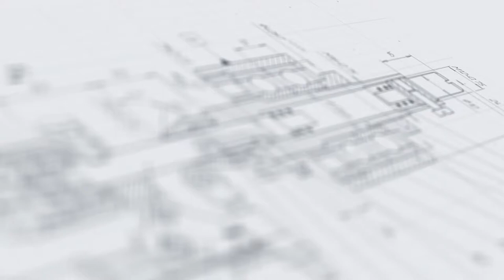Полуавтоматический дозатор с подъемным столом для тары и устройством перемешивания МД-500Д1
В данном видео показан принцип работы полуавтоматического дозатора с подъемным столом для тары и устройством перемешивания МД-500Д1.

Описание:

Напольный дозирующий полуавтомат с высокой точностью выполняет фасовку жидких и вязких продуктов в объеме 100-500 мл. Машина выполнена с приемной емкостью объемом 35 л, выполненной из нержавеющей стали. Для поддержания однородной консистенции фасуемой массы емкость дополнена устройством перемешивания.

Дозатор оснащен подъемной платформой, которая автоматически перемещает тару после запуска и по окончанию процесса дозирования. Модель имеет простую систему настройки дозы и педаль для удобства запуска розлива. Скорость вращения мешалки регулируется в соответствии с вязкостью продукта.

С более подробным описанием данного оборудования Вы можете ознакомиться на нашем сайте по ссылке

Характеристики:

Отрасль: Косметика, Пищевое производство;
Диапазон объёма дозирования, мл: 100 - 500;
Объем дозирования, мл: 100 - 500;
Погрешность точности дозирования, до, %: 5;
Количество дозирующих сопел, шт: 1;
Ёмкость приёмная, л: 35;
Требуемое давление воздуха компрессора, МПа: 0,6-1,0;
Напряжение, В/Гц: 220/50;
Потребляемая мощность, кВт: 0,18;
Габаритные размеры, мм: 650х550х1800;
Масса, кг, не более: 120.